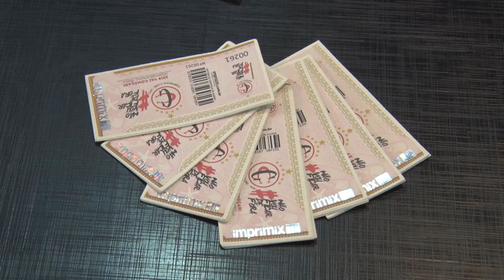SONORA PRESIDENTE CAMPINENSE